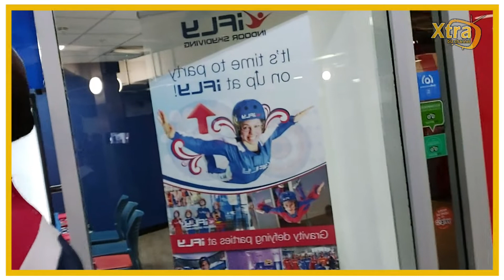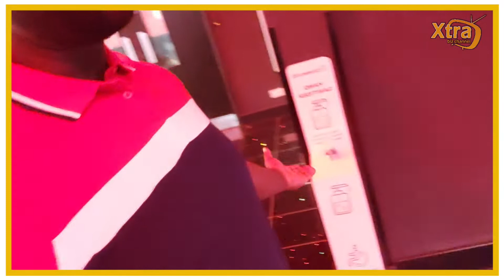Escape the World at XSCAPE Milton Keynes!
"Xscape Milton Keynes is a leisure and entertainment attraction, located in Milton Keynes, Buckinghamshire. Activities include a cinema with 4DX, ScreenX and SuperScreen, real indoor snow slope, bowling, trampolining, urban climbing, casino, carnival gaming centre, virtual reality and indoor sky diving and many more ... I hope you guys ENJOY